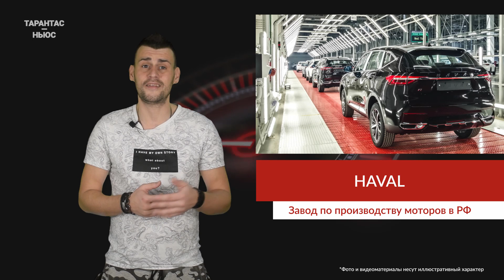HAVAL построит в России завод по производству двигателей